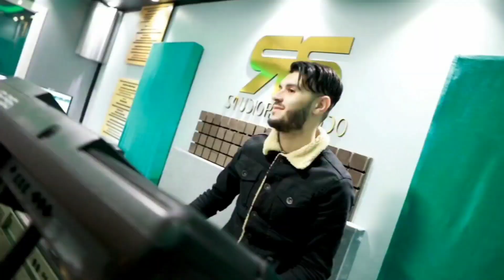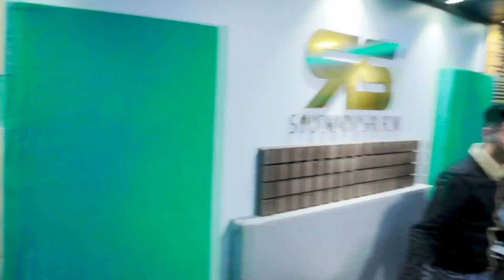Cheb Simo_ limada limada. Exclusive|2023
Cheb Simo ghbentini b achekekk Exclusive| 2023

Interprete : simo & Chokri hajaj
Clavier : Chokri hadjaje
Camera : Hamid miracle
Percussion : Kader les jumeaux
Paroles : hasouna
Mix : smail benz
Bass : Khalid mahi
Studio : Rio salado
Édition Les Stars D'or (Khalid Lasri)
Manger : Abdelhadi Lasri